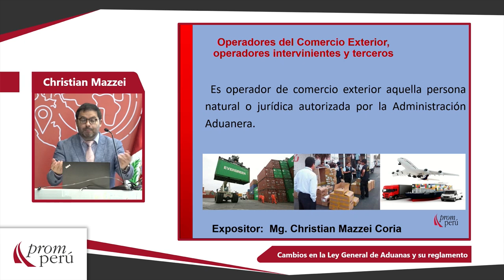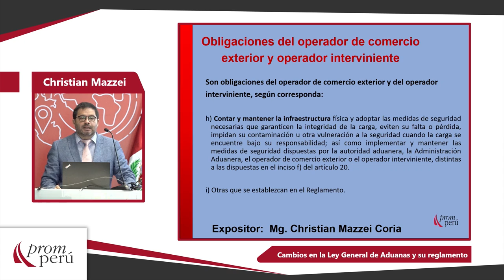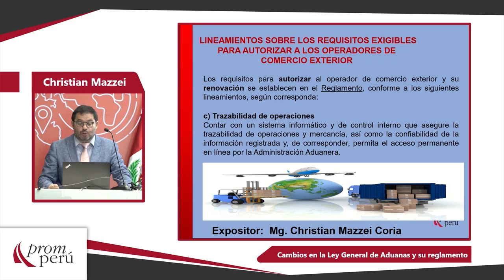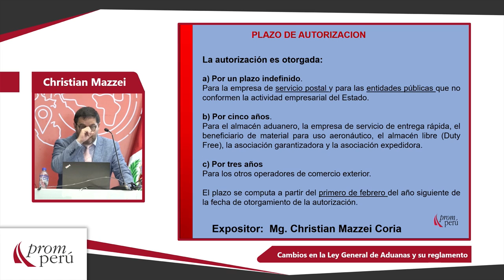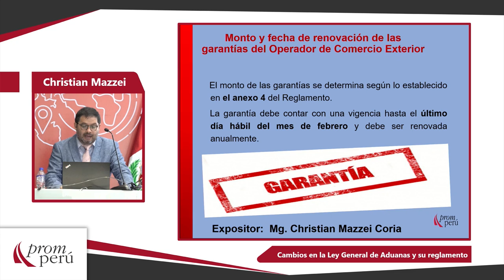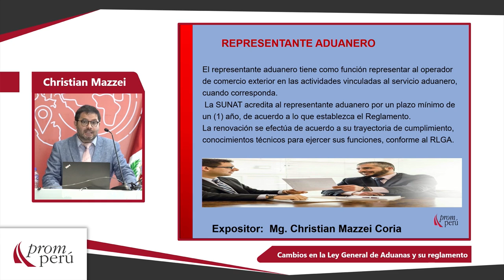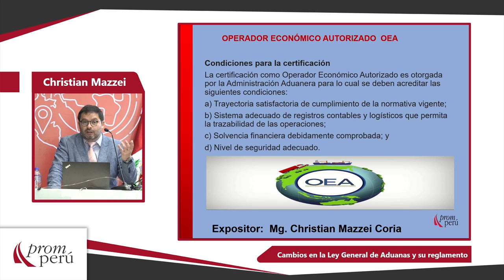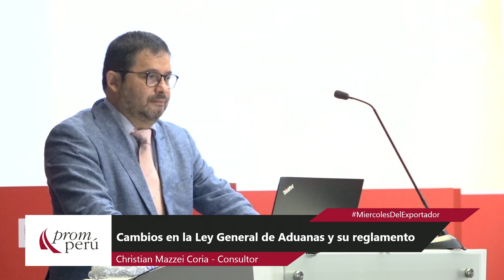Cambios en la Ley General de Aduanas y su reglamento : MAZZEI, Christian [13 de enero de 2021]